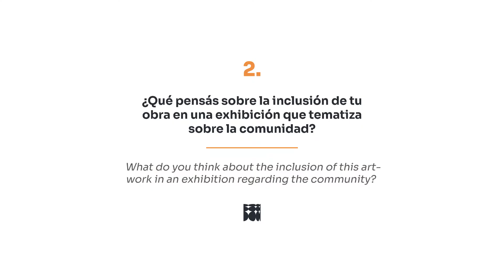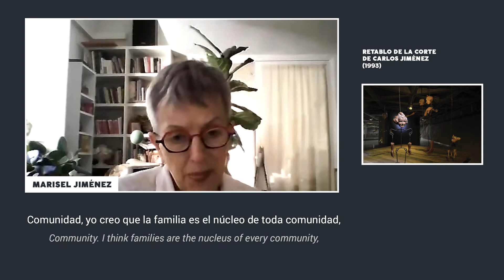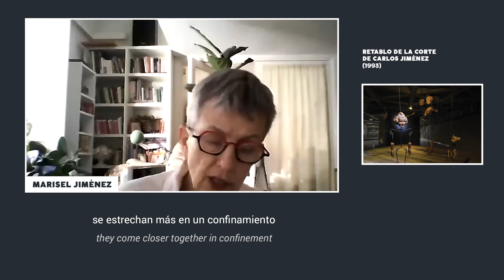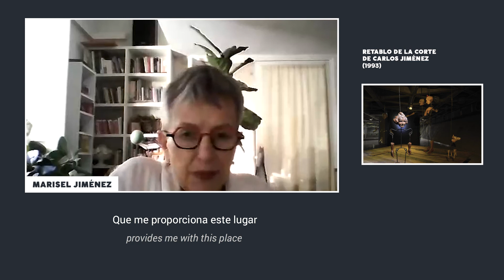Exhibición Reimaginar la Comunidad- Entrevista a la artista Marisel Jiménez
En el marco de la exhibición de artes visuales Reimaginar La Comunidad, entrevistamos a algunos de los autores de las obras. Entre ellos a Marisel Jiménez, quien comparte detalles acerca de su obra y la relación con el concepto de comunidad.